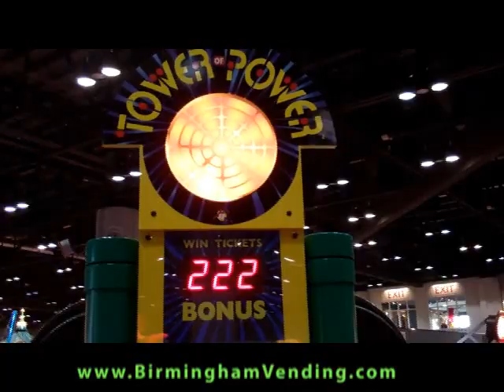Skee Ball Tower of Power by Birmingham Vending.flv